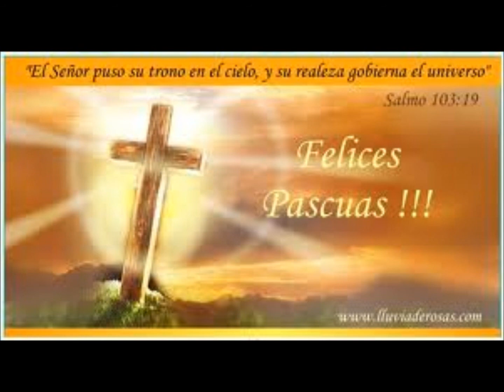Misa de Resurrección Villa de Soto.wmv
el sábado 7 de abril del 2012, Misa de Resurrección Villa de Soto